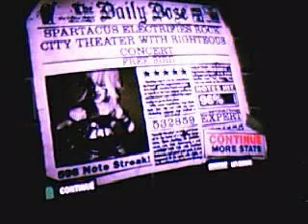GH2 Freebird Expert 532k 96%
Stupid mistakes galore, but if I hadn't missed in the wankery I think I could've beaten my old score.